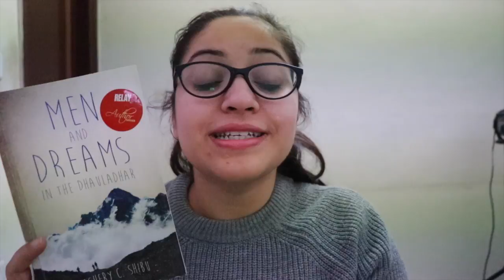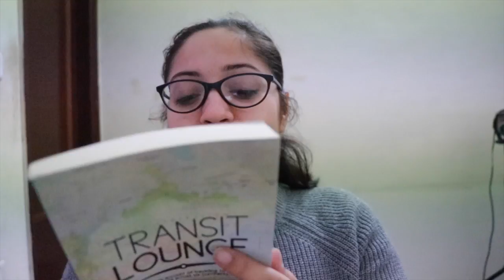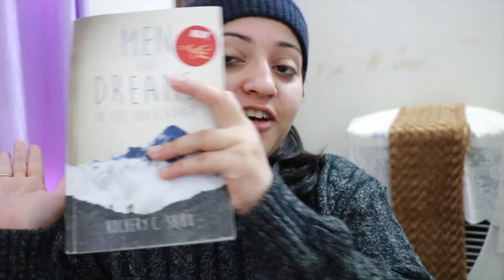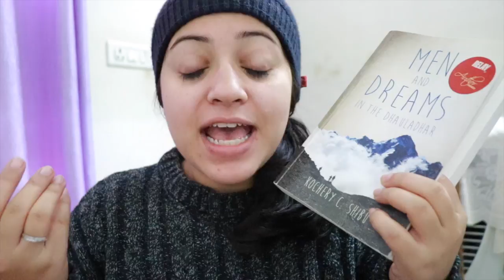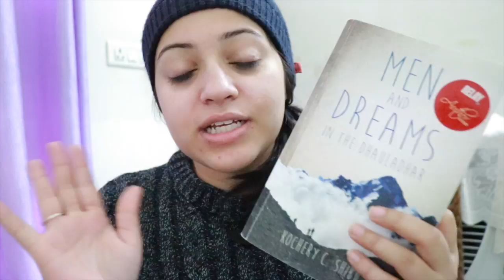Weekly Reading Vlog: Unboxing New Books, Updates | Indian Booktuber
Reading vlogs are fun to film and watch. Helps me communicate so much with you guys. I hope you enjoy watching this rather inconsistent but still okay (isn't it? ) vlog. Episode 7.